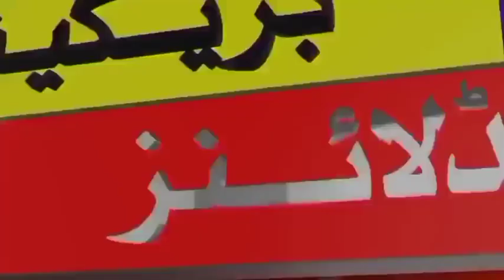ICC champion trophy 2025 | ICC World Cup 2024 | ICC ODI World Cup 2023 schedul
ICC champion trophy 2025 | ICC champion trophy | ICC World Cup 2024 | ICC ODI World Cup 2023 schedule | Safdar Sports